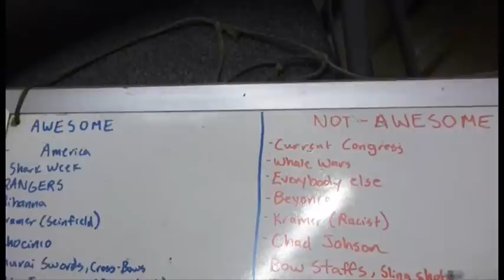this means war.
no running water, not even toilet paper. But a unified vision no corperate entity can dream of.